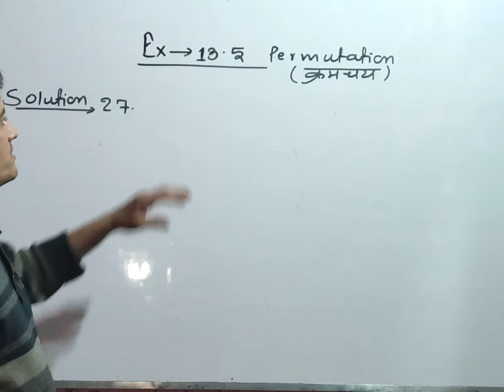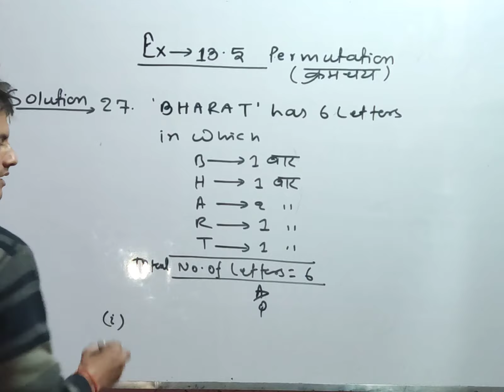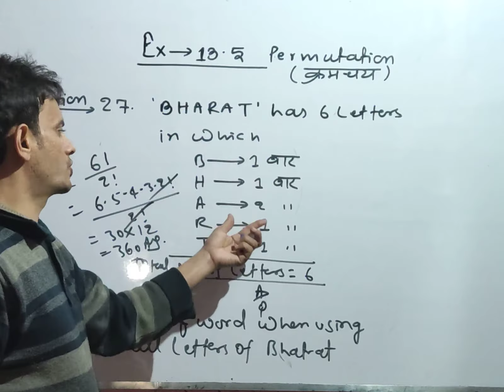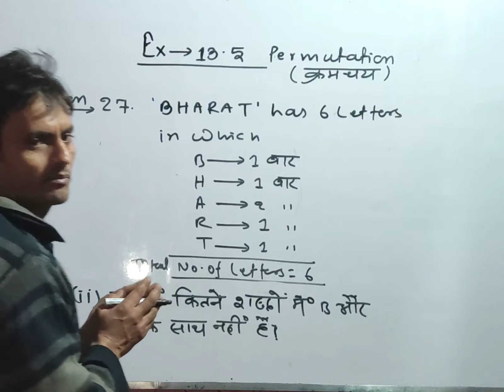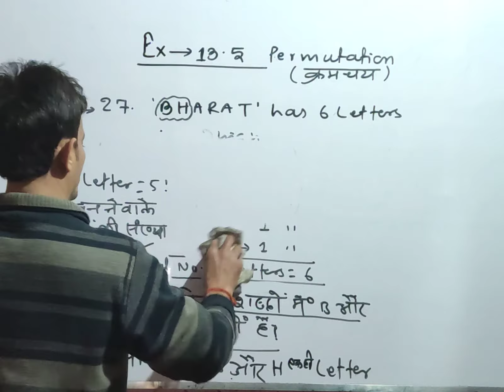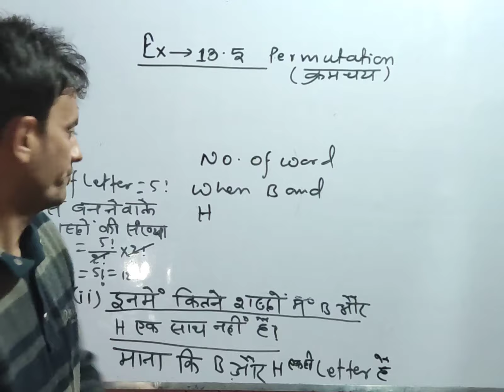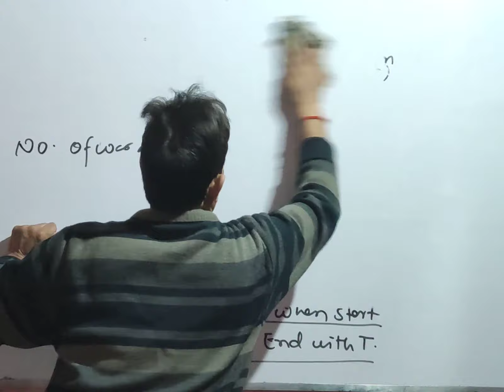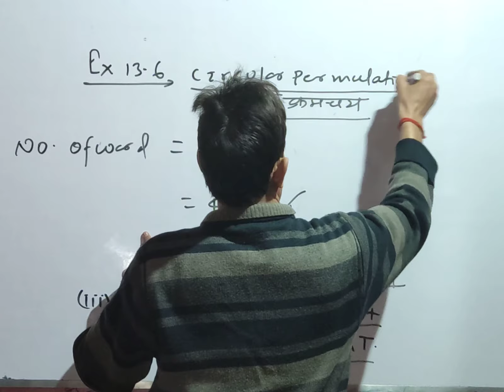Permutations||Ex-13.5||Question number 27